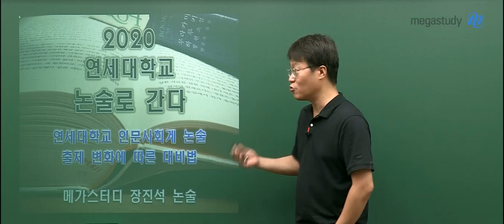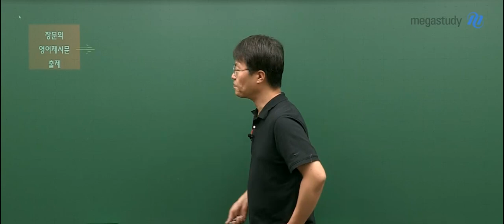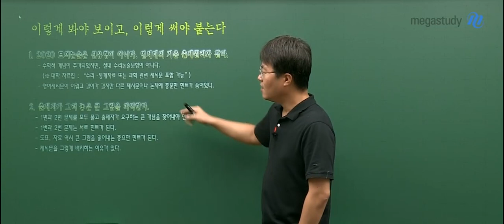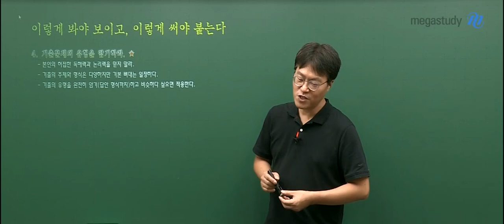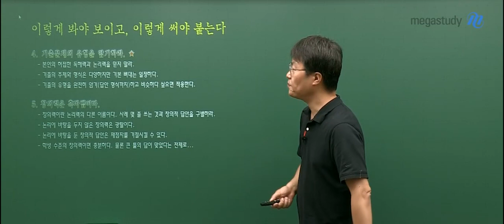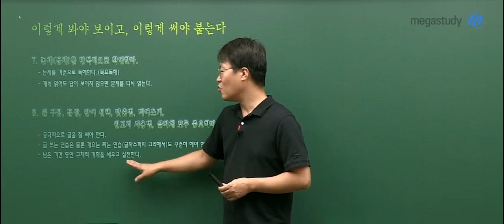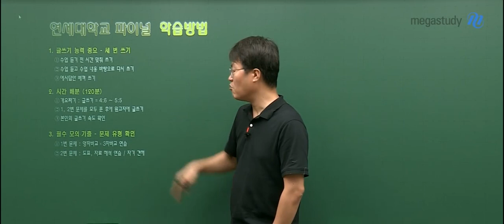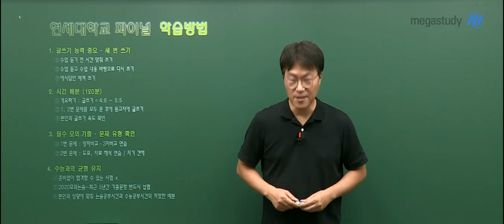[메가스터디] 논술 장진석 쌤 - 2020 연세대학교 논술로 간다!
연세대학교에서 2020학년도부터
최저학력기준을 폐지하면서
핫 이슈로 떠오른 연세대학교 논술전형!

올해 바뀐 연세대 유형이 어떤지,
올해 논술을 어떻게 준비해야 하는지,
남은 기간을 어떻게 효율적으로 쓸 수 있는지,
나도 논술 전형에 지원할 수 있을지,

장진석 선생님과 함께
연세대학교 인문사회계열 논술전형
출제변화에 따른 대비 방법을 낱낱히 알아봅시다!

장진석 선생님에 대해 더 알고싶다면?